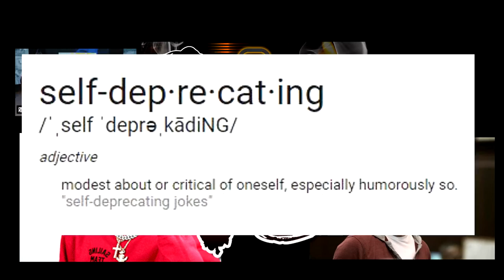The Unstructured Podcast (Testing 001) 2017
Lil Yachty defends himself against the wanna be Hip Hop Enforcer/ Defender Joe Budden . Here are some highlights from that episode of Everyday Struggle.
AppleCounty305 Where it All is!
No Fake creds subs like or shares. all 100 percent !